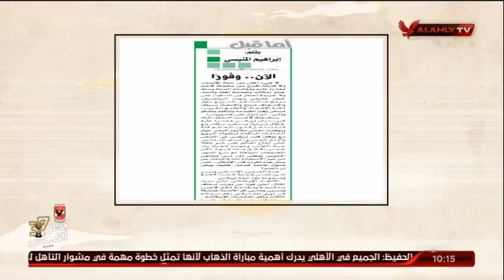رسالة الاتحاد الدولي للاعبين المحترفين إلى الـ"فيفا" وجميع الاتحادات: "إرحموهم" | ملك وكتابة